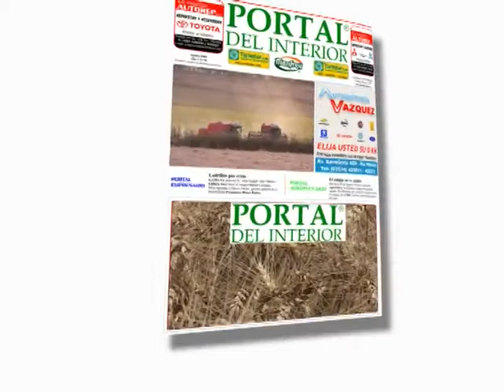MUNDO AGRO SEMBRANDO SATELITAL 02JUE08NOV2012 JORNADA COOP AGRARIAS SALVADOR TREBER